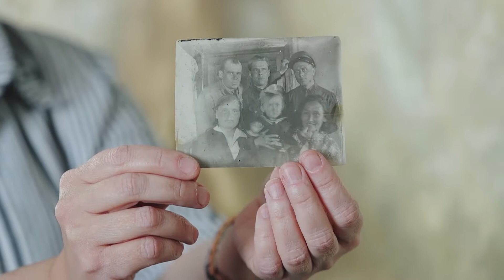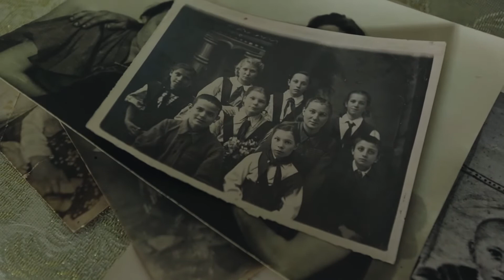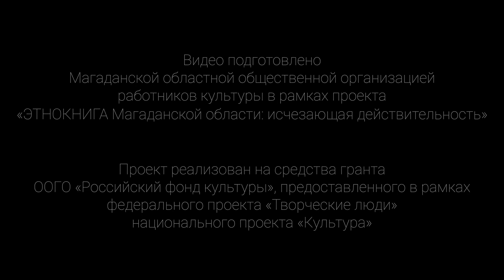Валентина Широгина о своей семье и ительменах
00:00 Начало
00:20 О себе и своих корнях
01:19 О языке. Бабушка и Дедушка.
03:00 Традиционная кухня
03:50 Родители
07:20 Муж
07:48 О детях и внуках. Знание об ительменах.

Видео подготовлено Магаданской областной общественной организацией работников культуры в рамках проекта «ЭТНОКНИГА Магаданской области: исчезающая действительность».

Проект реализован на средства гранта ООГО «Российский фонд культуры», предоставленного в рамках федерального проекта «Творческие люди» национального проекта «Культура».